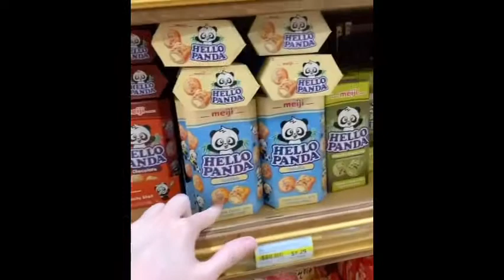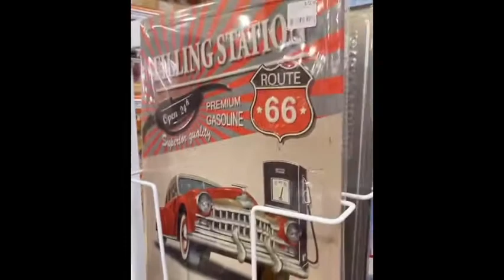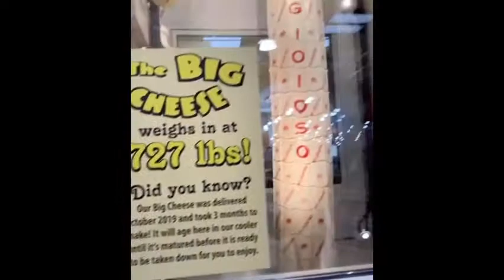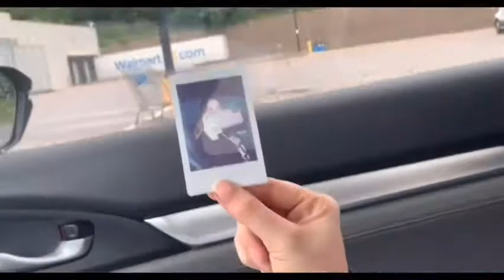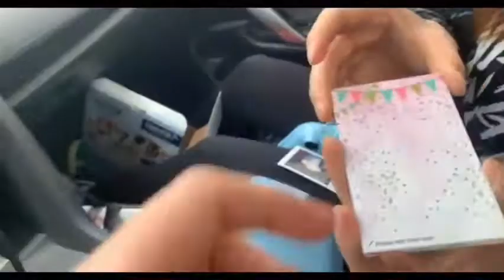Weeb Vlog: Japanese Snacks Taste Test, Anime Mystery Bag Unboxing, Mini Mukbang, & Shopping Haul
Cosplayer weebs trip to Jungle Jim’s, anime My Hero Academia & Sanrio mystery bag unboxing, Japanese snacks taste test, shopping haul, mini mukbang, polaroid camera unboxing and review vlog.

💛Cosplay Instagram: Kitty_Red_Cosplay